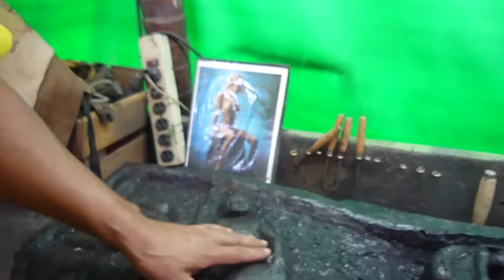Minería en Amagá [Tomatodo] parte 2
Durante muchos años podía cerrar los ojos y recordar que en una partecita de un video en Amagá un señor me dijo la puritica verdad.
Ahora que edito y publico, y que sé que este video no será muy popular, garantizo al que se lo vea que encontrará un viajecito tranquilo por un pueblo que vive del carbón, y que muere por el carbón.

Era noviembre del 2010, y era una Tomatodo (un proyecto que ya no existe, pero que era bonito: Gracias Carlos Munera!).